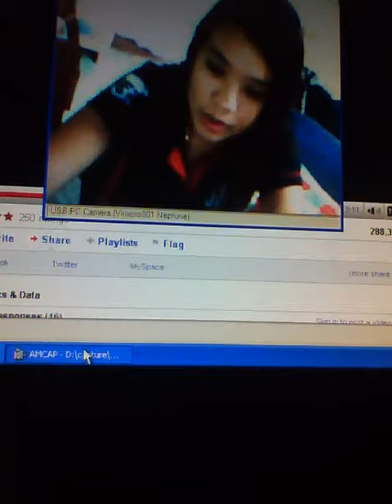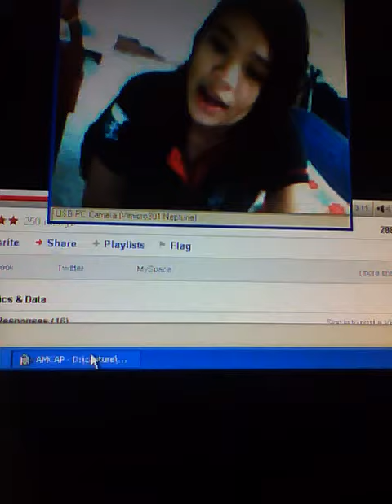HONGHANG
major kalokohan..